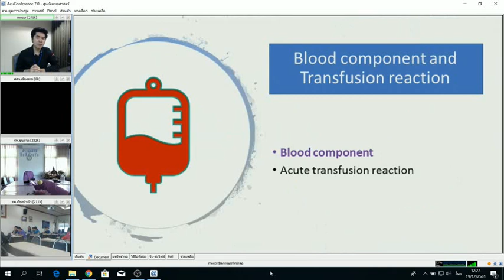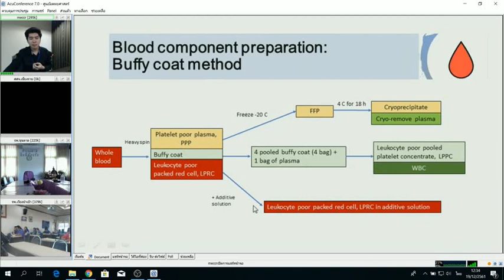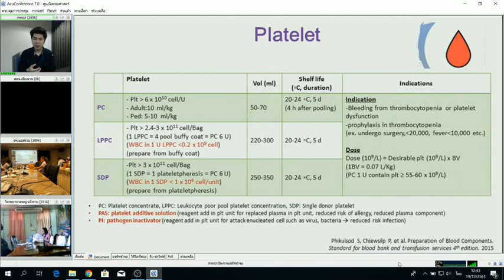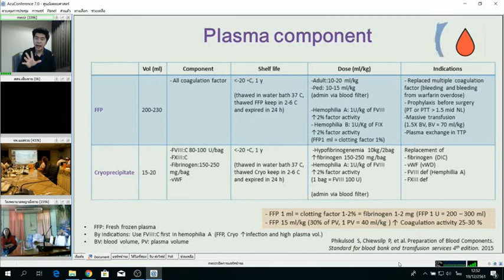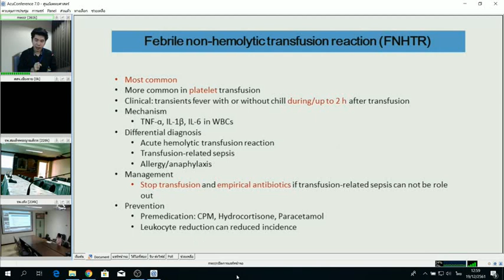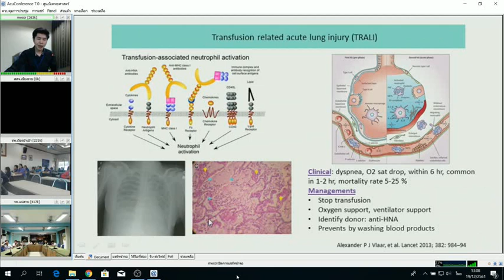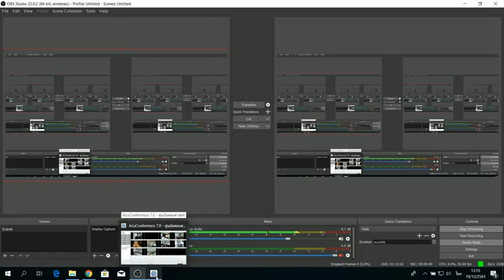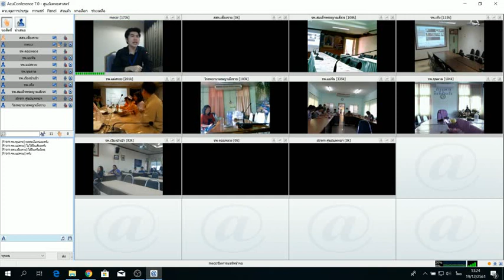Blood component and Acute transfusion reaction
การประชุมวิชาการ Teleconference วันที่ 19 ธันวาคม 2561
โดย นพ.ปิยะพงษ์ กัญญา
อายุรแพทย์โรคเลือด รพ.เชียงรายประชานุเคราะห์